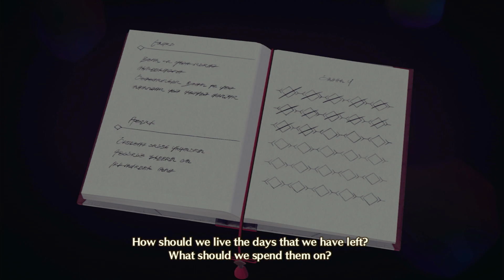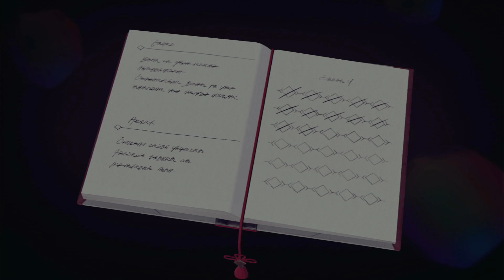Xenoblade Chronicles 3 (Chapter 4 Life - Part 5)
Hello everyone and welcome to my playthrough / let's play of Xenoblade Chronicles 3 for Nintendo Switch.

After taking down Moebius D and Moebius J, escape the Castle by opening the hatch that leads to the channel. A fan will soon block the channel’s path so use the elevator to reach the channel’s upper level where you’ll find the Upper Water Supply.

The Queen of Keves will now personally try to ensure your demise so defeat her before she can eliminate you. The Queen’s elemental attacks deal substantial amounts of damage, some of which can even one-shot weaker party members such as Healers. Be prepared to provide extra support to the wounded and to use healing moves on your allies who have recently been revived.

While it’s been mentioned numerous times in these walkthroughs, it cannot be overstated how important Chain Attacks are in battle. Effectively coordinated Chain Attacks deal huge lumps of damage but they can also provide immense survivability through their AOE healing.

Triggering Chain Attacks can be used to save low HP allies, and all Healing Arts used during Chain Attacks are converted to AOE moves that heal up every non-downed ally. Some Heroes, such as Valdi, even have passives that provide additional healing upon a successful Chain Order completion, so plan your Chain Attacks based on your current needs and the Queen will eventually topple.

In defeating the mighty Queen of Keves, you have now completed Chapter 4 of Xenoblade Chronicles 3!

Use the Rest Spot to upgrade, if applicable, then open the subsequent hatch and you’ll trigger a cutscene.